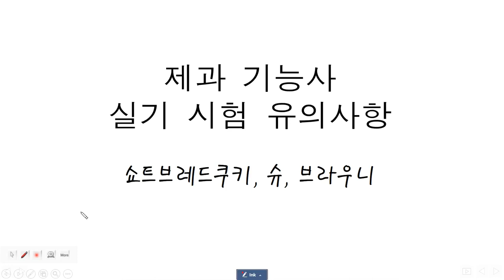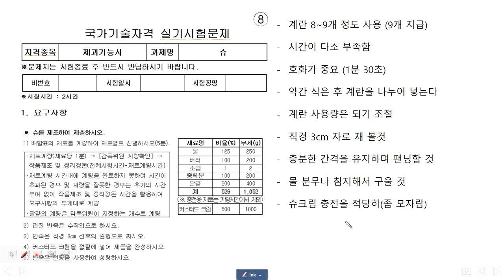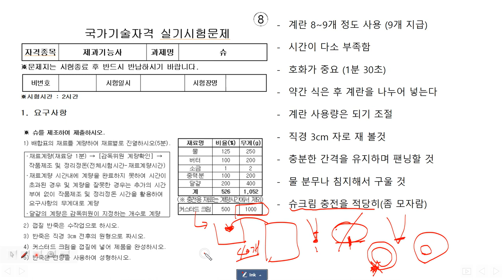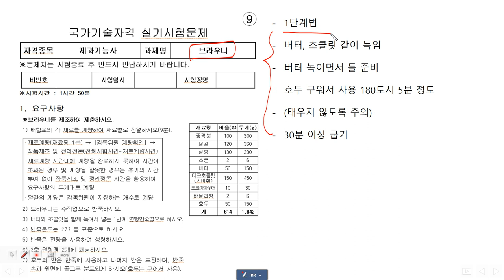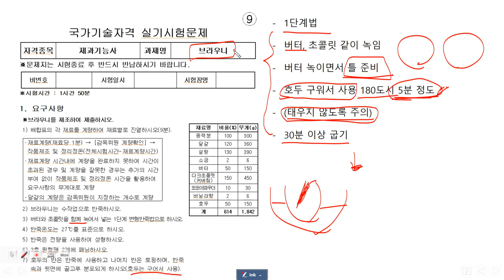제과 기능사 실기 시험 유의사항 3. (쇼트브레드쿠키, 슈, 브라우니)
제과기능사 실기 시험 보러 가기 전 보고 가시게요.
초보자를 위한 동영상입니다.
더 보기 참고

-노른자를 체에 걸러서 알근을 제거후에 사용하세요.
-달걀을 7개 지급하니 전란 1개와 노른자에 3개 사용하고 나머지 3개로 노른자 칠을 하세요.
-삼각칼은 시험장에 있을수도 있고 없으면 포크로 무늬를 내세요.
-반죽은 손 믹싱, 기계믹싱 모두 됩니다. 배우신 대로 하세요.

-호화 시킬때 죽을 힘을 다해서 센불에 호화시키세요...
-대부분 호화가 안되서 계란이 9개 들어가면 반죽이 질어집니다.ㅠㅠ
-계란 9개 다 들어가야해요. 반죽이 삼각형 모양으로 떨어져야 합니다.
-커스터드크림은 만들어 제공합니다. 만약 크리미비트믹스를 줄때는 물을 얼마 넣어서 만들어 사용하라고 자세히 가르쳐줍니다.

초콜릿과 버터를 중탕으로 녹이면서 종이를 재단하세요.
반죽이 끝나고 종이를 짜르면 반죽이 굳어 팬닝이 잘 안됩니다.
온도를 꼭 27도시로 맞추도록하세요. 반죽 온도가 낮으면 반죽의 유동성이 떨어져
팬닝 시 바닥에 공기가 들어가 밑면이 들뜨게 됩니다.
호두 절반을 윗면에 뿌릴 때 중앙에만 올리지 말고 전체에 골고루 뿌리세요,
윗면의 호두가 타지 않도록 굽기 관리하세요( 중간에 윗불 낮추기)